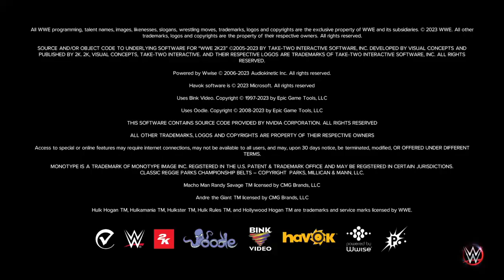WWE DREAM MATCH